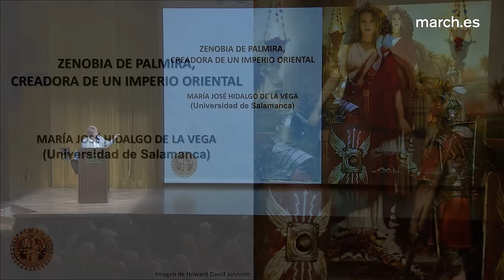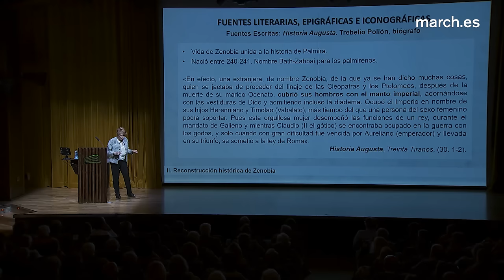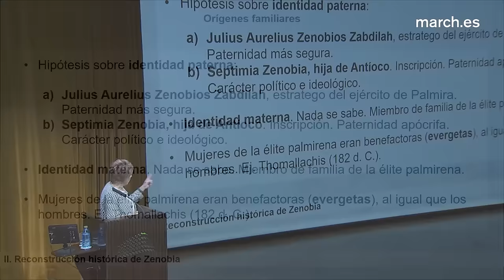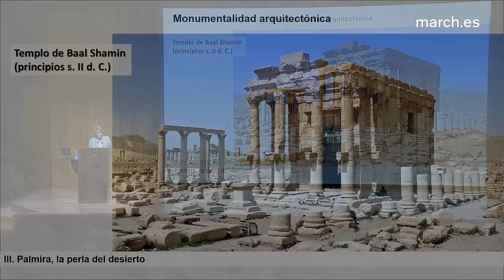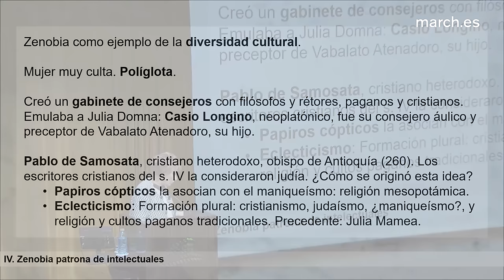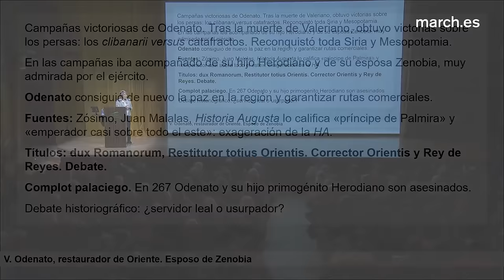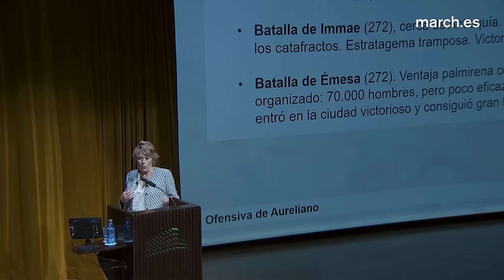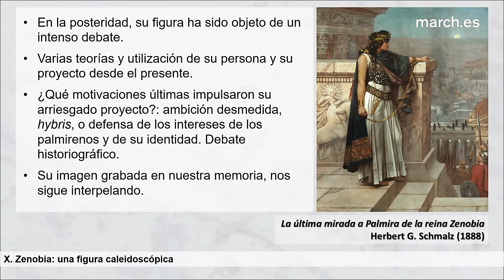Creadores de imperios (VI) | Zenobia · La March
“Zenobia fue la única mujer en la Antigüedad romana que creó un imperio”, afirma la catedrática de Historia Antigua de la Universidad de Salamanca, María José Hidalgo de la Vega. El ecléctico imperio de Palmira, aunque efímero –solo duró cinco años–, consiguió poner en jaque a la potencia más importante de la época, el imperio romano. Antes de Zenobia, Palmira ya era un punto estratégico entre Oriente y Occidente; su ubicación geográfica le había procurado el control de las rutas comerciales y el sobrenombre de "la perla del desierto", pero gracias a ella el reino se extiende desde el Éufrates hasta el Mediterráneo y obtiene su independencia, hasta que el ejército romano, comandado por Aureliano, invade los territorios conquistados.

26 de noviembre de 2019